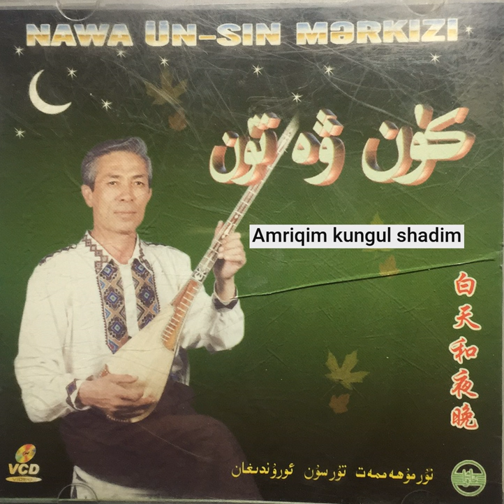Amriqim kungul shadim - Nurmamat Tursun (Merhum)